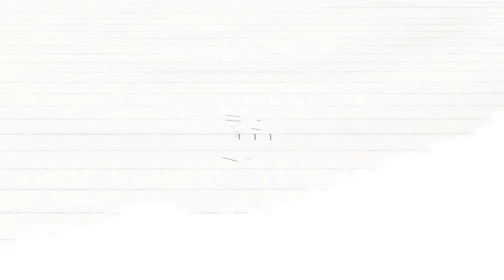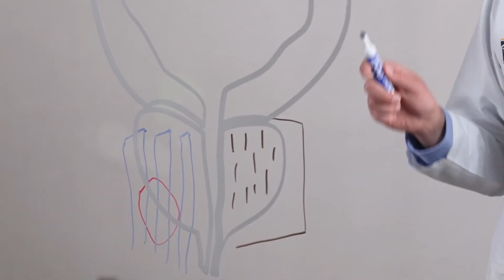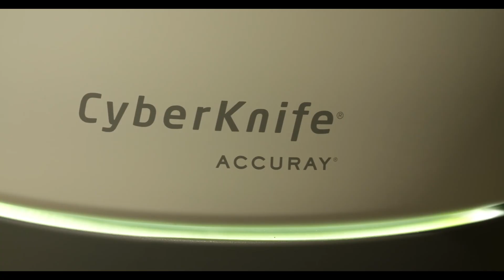What Are Treatment Options for Prostate Cancer? Exploring Prostate Cancer Treatments: Pros & Cons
Understanding the various treatment options for prostate cancer is crucial for patients and their families. This video provides a comprehensive overview of the different therapies available, ranging from localized to advanced stages of prostate cancer. We explore surgical options like radical prostatectomy and robotic surgery, various forms of radiation therapy including external beam radiation and brachytherapy, hormone therapy (androgen deprivation therapy - ADT), chemotherapy, targeted therapy, immunotherapy, cryotherapy, and high-intensity focused ultrasound (HIFU).

We delve into the details of each treatment, discussing how they work, their potential benefits, and possible side effects. This guide aims to empower patients with the knowledge needed to make informed decisions about their prostate cancer care in consultation with their healthcare team.

Topics covered include:

* Surgical treatments for prostate cancer (radical prostatectomy, robotic surgery)
* Radiation therapy options (external beam radiation, brachytherapy)
* Hormone therapy and androgen deprivation therapy (ADT)
* Chemotherapy for advanced prostate cancer
* Targeted therapy and its role in prostate cancer treatment
* Immunotherapy and its advancements in prostate cancer
* Minimally invasive treatments like cryotherapy and HIFU
* Active surveillance and watchful waiting as management strategies
* Factors to consider when choosing prostate cancer treatment